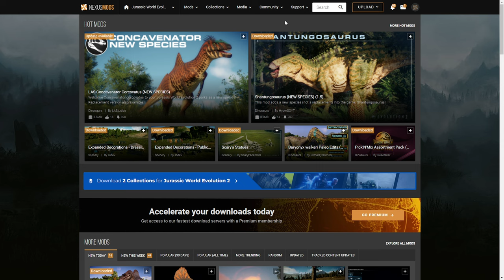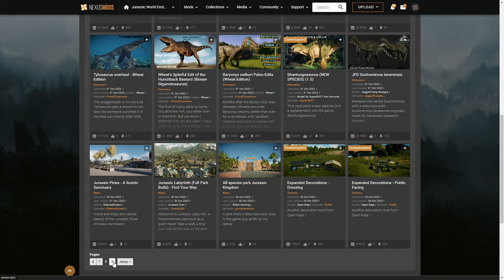ES GEHT WIEDER LOS! Viele NEUE ARTEN ohne andere zu ersetzen! - Jurassic World Evolution 2 Mods